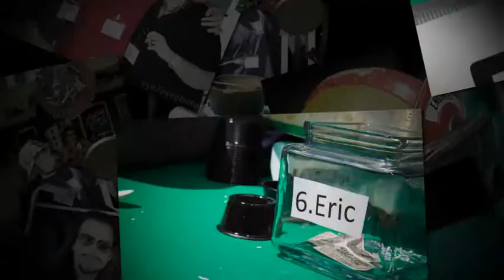Barneys Beanery Chili Cookoff Video Montage